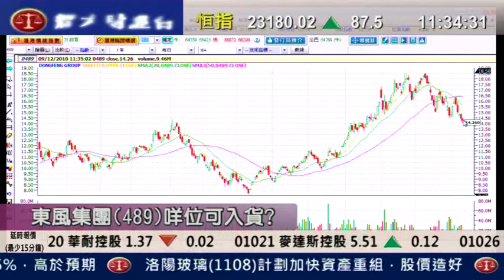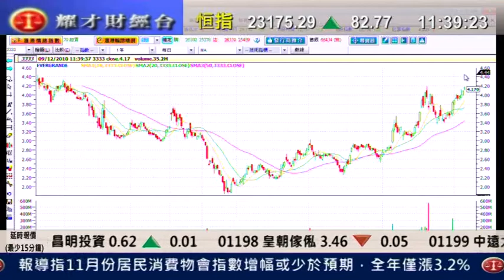耀才財經台 鄺晶晶 植耀輝 Dec 2010 即場教路之有問必答 part 3